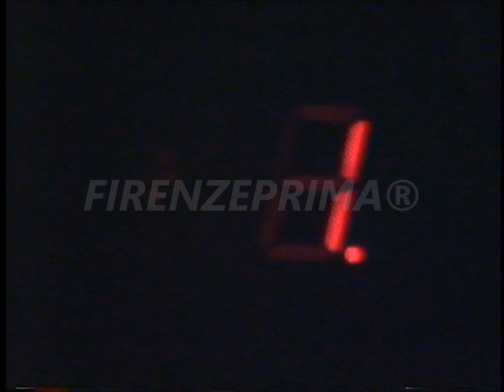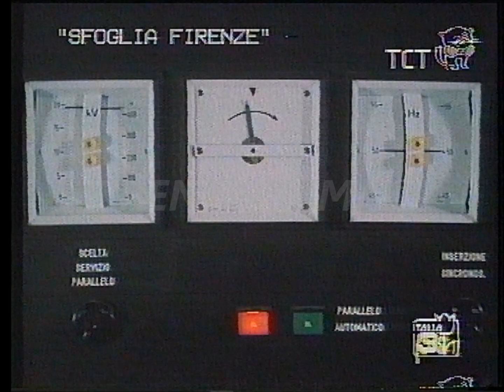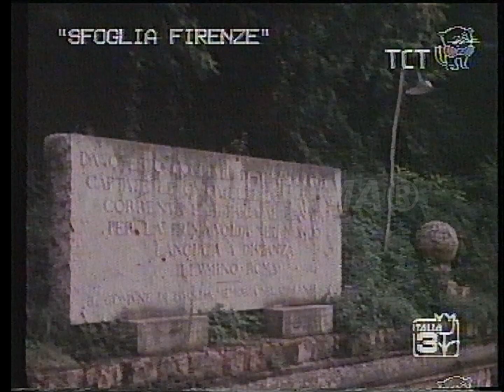Enel, la produzione di energia idroelettrica in Italia dalle origini. T.C.T. - Febbraio 1989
Un breve documentario su come viene prodotta l'energia idroelettrica in Italia
a cura dell'ENEL. Trasmesso da Tele Centro Toscana nel Febbraio 1989.  Il breve cartone animato  è realizzato da Dino Manetta.  Dino Manetta muore il 5 Novembre 2008
Tratto dagli archivi di Mauro Montagni. Le immagini sono disturbate a causa dalla cattiva conservazione del nastro magnetico.
Riversamento e digitalizzazione Dr. Fernando Menichini. Nastro fortemente deteriorato da ambiente umido di archiviazione. Non pubblicate materiale del  canale senza la mia autorizzazione. Se avete da fare dei reclami prima di far partire l'azione sanzionatoria (che a voi non porta nessun vantaggio)  contattatemi, anche perchè si tratta di materiale introvabile del quale ho fatto la digitalizzazione da nastro master originale che comunque non è in vostro possesso.